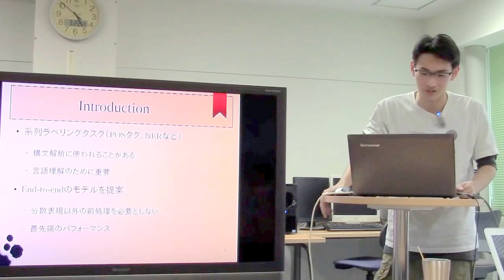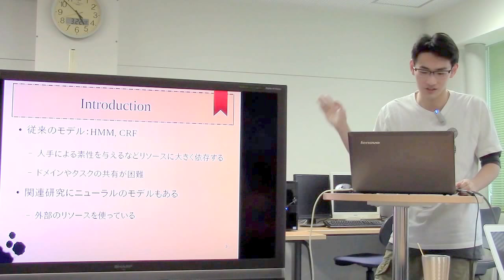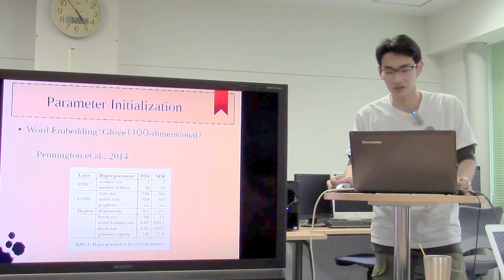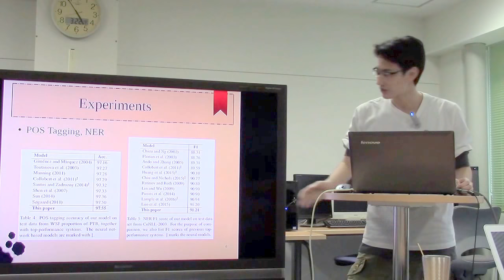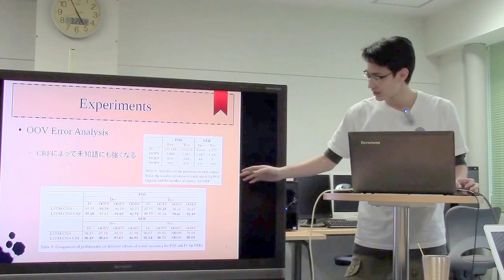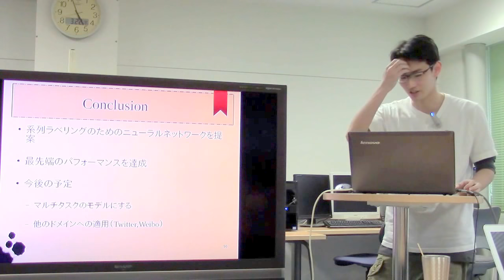文献紹介／End-to-end Sequence Labeling via Bi-directional LSTM-CNNs-CRF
End-to-end Sequence Labeling via Bi-directional LSTM-CNNs-CRF.
Xuezhe Ma and Eduard Hovy, Proceedings of the 54th Annual Meeting of the Association for Computational Linguistics, pages 1064–1074, Berlin, Germany, August 7-12, 2016.